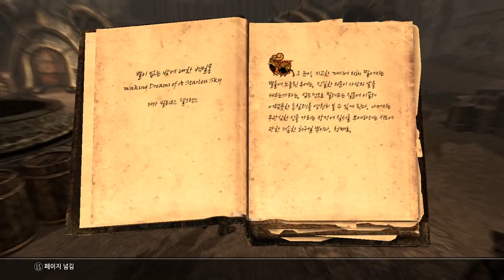약진 앞으로! 돌격전사 임스! 스카이림(The Elder Scroll V : Skyrim) 임스#100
약진 앞으로! 돌격전사 임스! 스카이림(The Elder Scroll V : Skyrim)
- 돌격전사 리턴즈! 전설 난이도에서 용을 때려 잡자!
- 여자 동료를 방패 삼아 싸우는 극악한 임스! 더욱 얍실해진다!